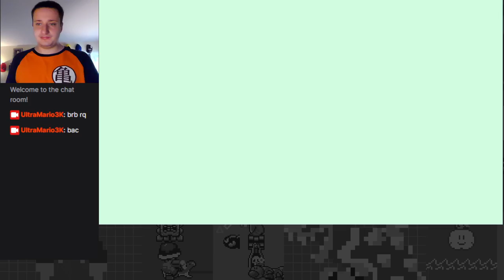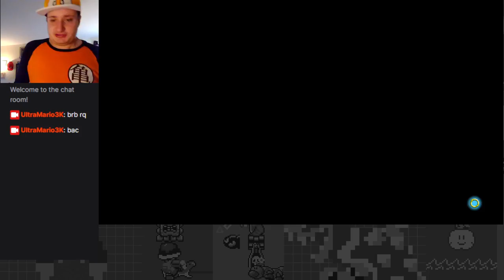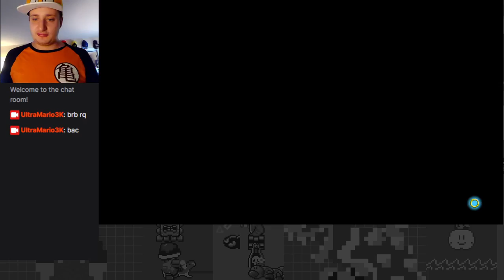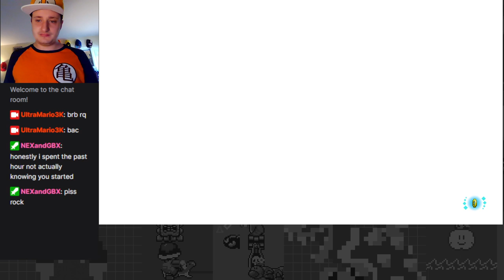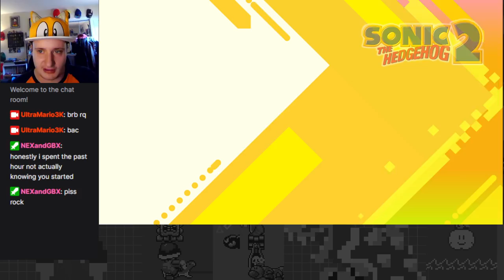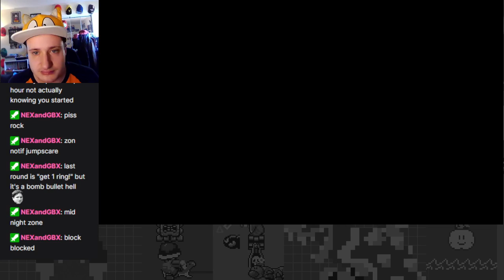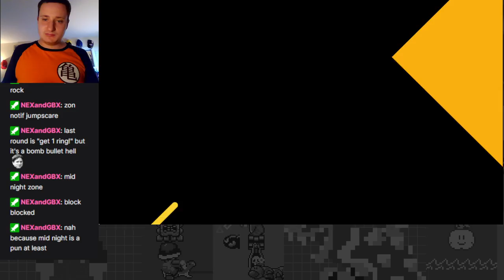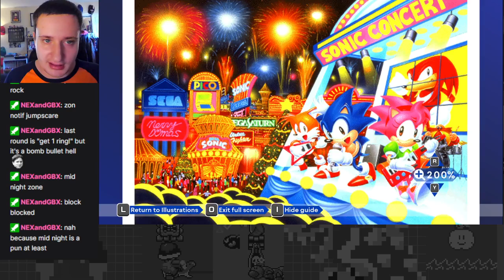Chaos Emerald Catastrophe! - Sonic Origins: Story Mode Part 4 (Sonic 2)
Playing through half of Sonic 2 Story Mode in Origins, along with a couple missions on the side!